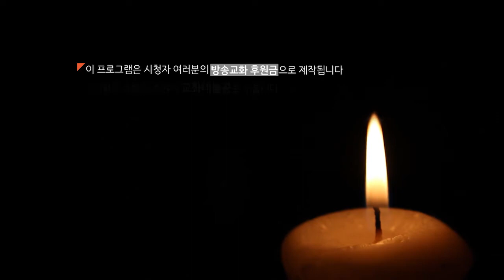인산 조정중 종사의 원불교 정전 강좌 제25강 천지배은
원불교 정전 강좌 제25강 천지배은